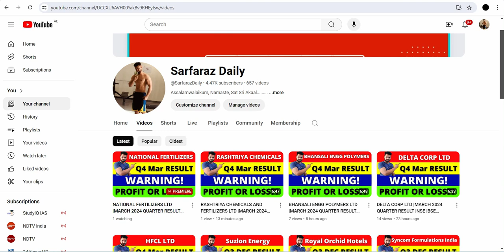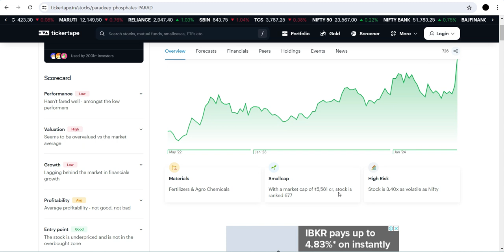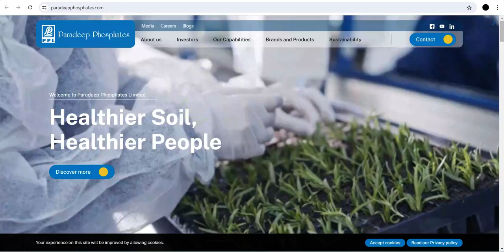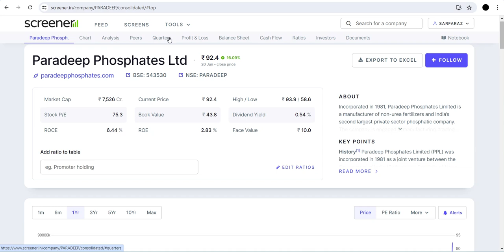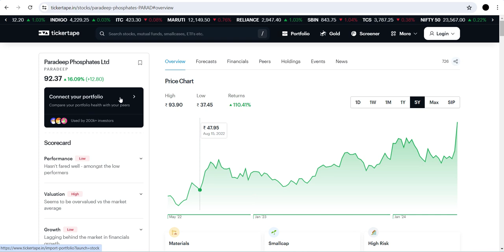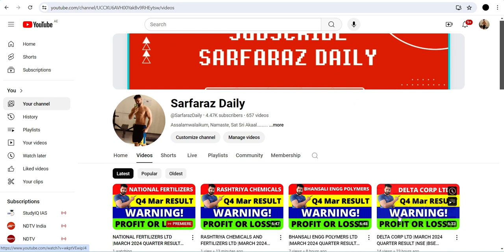PARADEEP PHOSPHATES LTD |MARCH 2024 QUARTER RESULT |NSE |BSE |SHARE MARKET |SARFARAZ DAILY